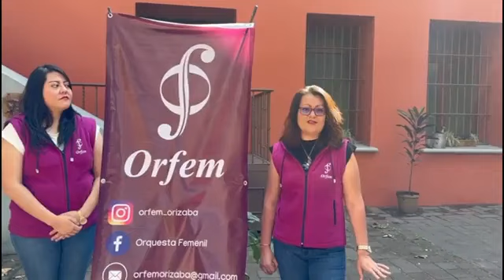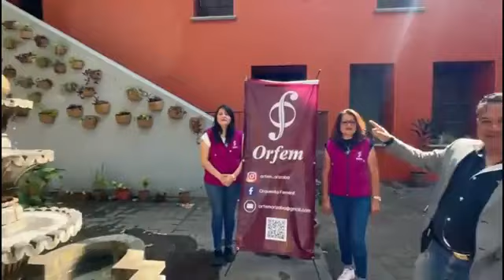Entrevista a Irma Marquena y a Orfem, con Alberto Aguilar y Ant Perez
Del programa "Buenos dias con Celeste"  Sobre el proyecto "Orfem" de Orizaba, Veracruz. En estudio estuvo Irma y desde Orizaba Veracruz, mi amigo Ant Pérez, nos transmitió la entrevista a las directoras de Orferm.